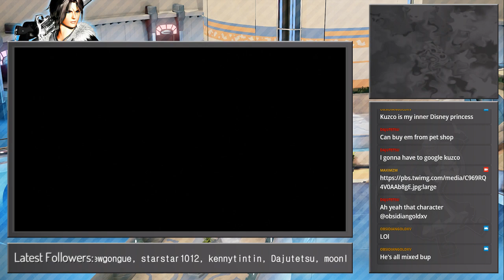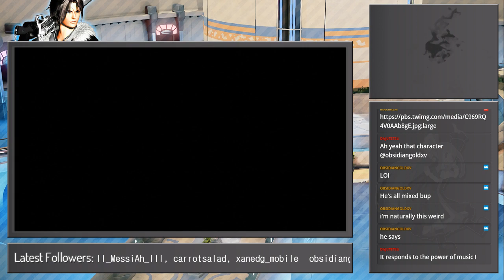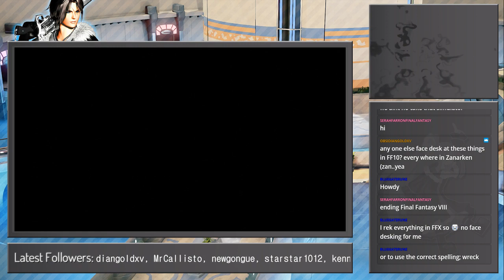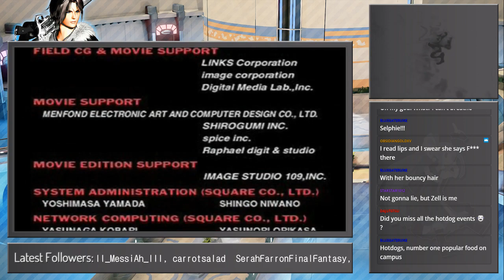Final Fantasy 8 Playthrough Finale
Stream date : 2017

ERMAHGAWD its the final ep of this playthrough! i do have one more FF8 video after this one tho~